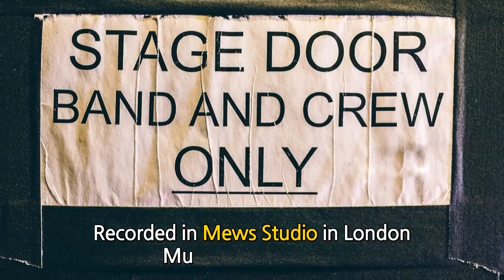서울 서울 서울 런던 버전, 브리튼즈 갓 탤런트 본선 진툴곡, hello London, チョーヨンピルのソウル ソウル ソウル, 나는 영국 조용필이다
조용필, 88 서울올림픽 공식송이 되었어야 할 노래! Sir 조용필 명곡, 나는 조용필이다!
영국에서 조용필 노래 부르기! 한국 노래 영어 버전, 라떼는 말이야, 찐 국민가수, 레전드, 가왕

런던한량 밴드가 들려주는 완전 새로운 커버곡 서울 서울 서울 런던 버전
Lyrics by Katherine Kim, Loafer Park, Woo Choi

* showed following in this video

영국의 조용필 소울 후계자 서울 서울 서울 런던버전, Korean Pops hello London, チョーヨンピルのソウル ソウル ソウル, 나는 영국 조용필이다